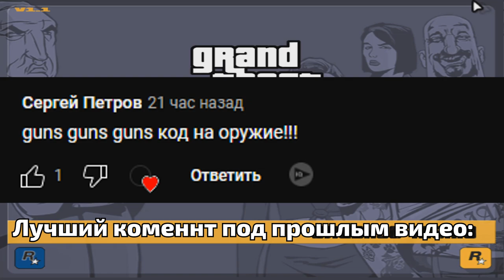Прохождение - GTA 3 #17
Всегда буду рад вашему пожертвованию!
У нас на прохождении - ГТА 3. Первая 3-D игра от Rockstar Games, с которой и начались те самые ГТА которые мы все помним. В ней главный герой тот самый знаменитый молчаливый Клод, не сказал ни одного слова за всю игру. Место действия находятся в Либерти Сити, прототипом которого стал реальный Нью-Йорк. Игра очень старая, но надо отдать дань уважения ей, ведь если бы не она, но чёрт знает что было бы с ГТА и с играми в принципе!

Всем привет! Вы на канале Chocopaevv. На нем вы найдете множество видео по тематике GTA SA игр, таких как: MTA Province, GTA Anderius, Radmir RP, GTA Криминальная Россиия,GTA 3 и так далее. На канале выходят не только обзоры модов, но и прохождения игр а так же большое количество видео по игре МТА Провинция. Спасибо, и удачного вам просмотра!